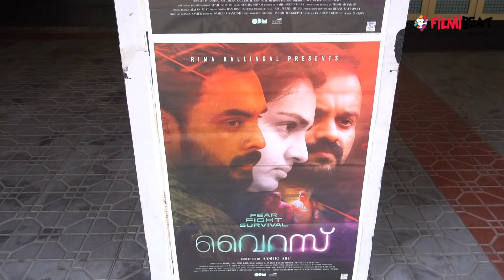Virus Malayalam Movie Theatre Response | Filmibeat Malayalam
Virus Malayalam movie public review
ആരോഗ്യരംഗത്ത് കേരളം ഇതുവരെ അഭിമുഖീകരിച്ചതിൽ വച്ച് ഏറ്റവും മാരകമായ പ്രതിസന്ധിയായിരുന്നു 2018 ൽ കോഴിക്കോട് ജില്ലയിൽ പൊട്ടിപ്പുറപ്പെട്ട നിപ വൈറസ് ബാധ. ഒരു നാടും നാട്ടാരും ഭരണകൂടവും ഇങ്ങനെയൊരു പ്രതിസന്ധിയിൽ നിന്നും ഐതിഹാസികമായി അതിജീവിച്ചതും നിപയെ വരുതിയിലാക്കിയത് എങ്ങനെ എന്നതിന്റെ അത്യുജ്വലമായ ചലച്ചിത്രാവിഷ്കാരമാണ് ആഷിഖ് അബുവിന്റെ വൈറസ്.